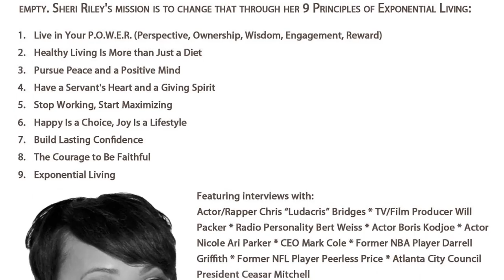Exponential Conversation with Tracy Mourning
Philanthropist, Tracy Mourning is the featured Exponential Conversation for Principle 4 - "Have a Servant's Heart and a Giving Spirit".

Read more of our conversation in my book Exponential Living - Stop Spending 100% of Your Time on 10% of Who You Are.

Produced by @CapturedInTime Productions SheriRiley ExponentialLiving Motivational.

Head over to SheriRiley.com for my blog, services, and how to book me as your Speaker. .

Order autograph copies of Exponential Living - Stop Spending 100% of Your Time on 10% of Who You Are at PeaceIsTheNewSuccess.com